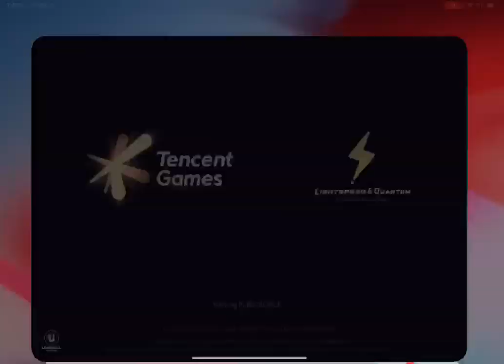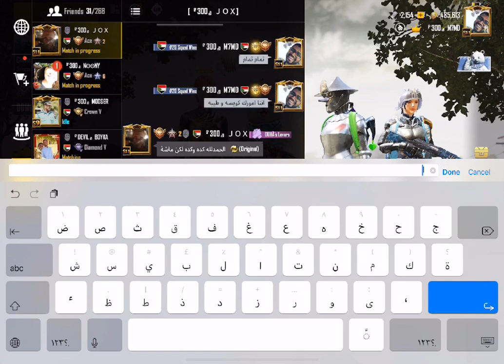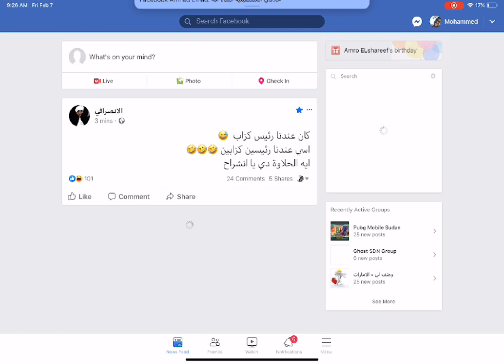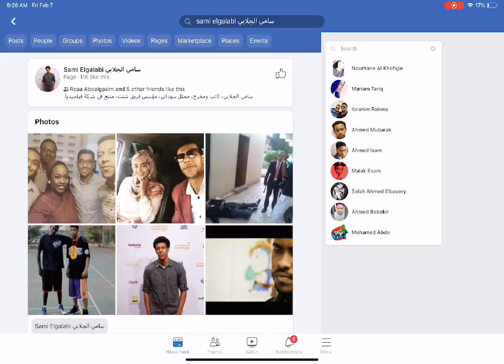Classic Gameplay 7 Feb 2020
كلاسيكيات 7 Feb